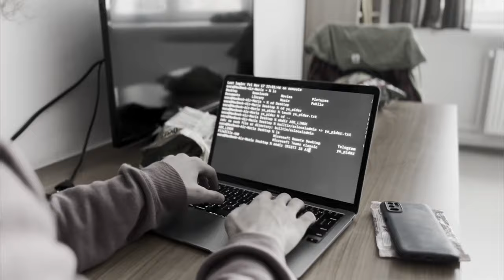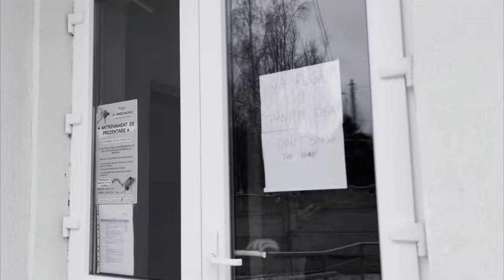Be Connected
Filmed in Balan, Romania within an Erasmus+ youth exchange project greenITiatE+ by CPDIS Romania.

Directed and Filmed by Evsej Dabratvor.
Co-production & Sound design by Jan Mačulski.

Written by Evsej Dabratvor, Jan Mačulski, Marin Trifan, Natalia Pankova, Despina Delaki, Alex Rozlutskyi.

Cast: Alex Rozlutskyi & Despina Delaki.

Balan, 2023.